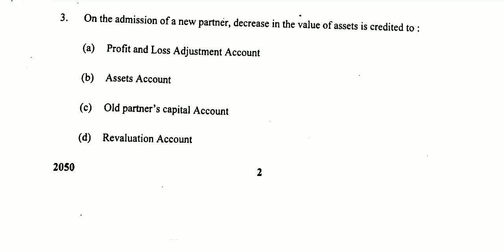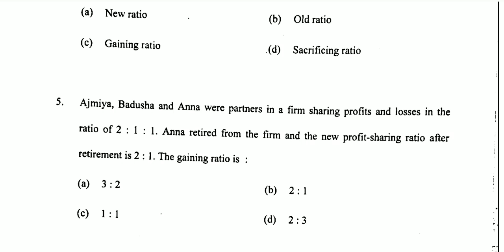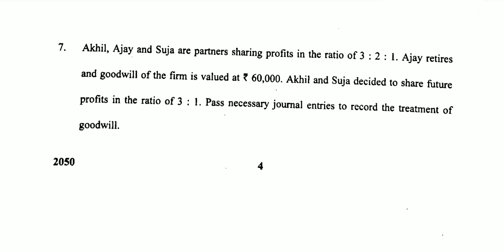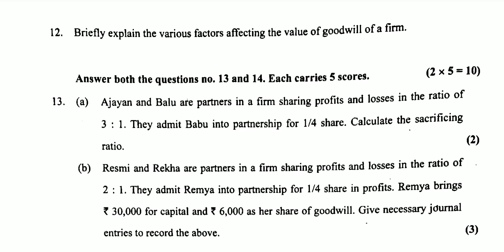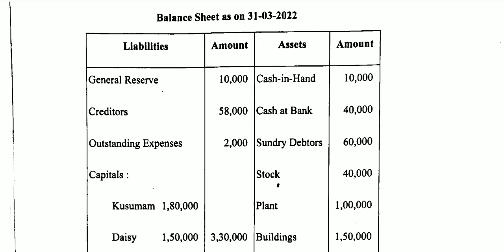PLUS TWO ACCOUNTANCY ANSWER KEY December 2022